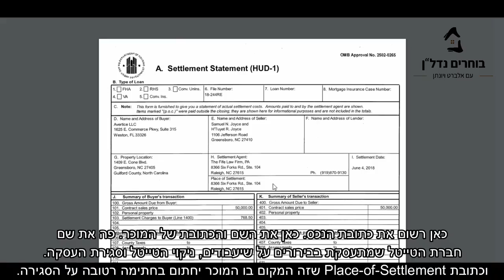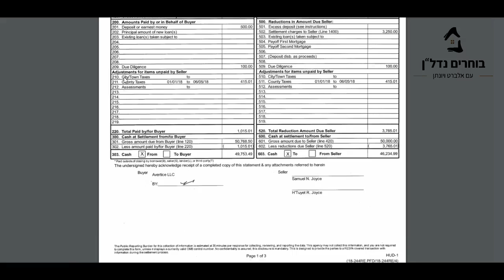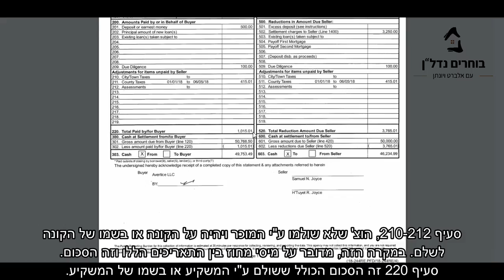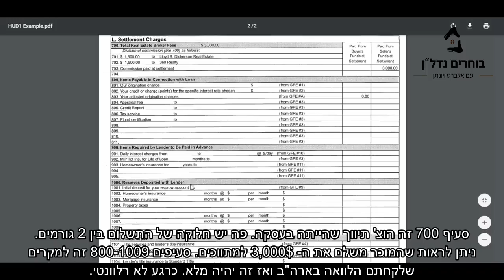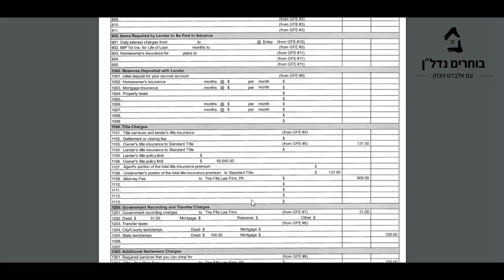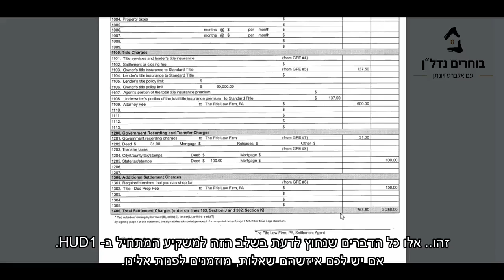Title Search ומסמך בשם: Settlement Statement - Hud 1 - אלברט חדד - בוחרים נדל"ן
איתרתם עסקה והחלטתם ללכת עליה!
אתם מעבירים פרטים אישיים שלכם לחברת הטייטל
והם מתחילים לבצע Title Search.

ברגע שהטייטל חוזר נקי, אתם מקבלים מסמך בשם:
Settlement Statement
או בשמו הקודם HUD1.

במסמך הזה יש את כל הנתונים והמספרים של העסקה.
תלוי כמובן מה אתם כוללים בפנים.
(יכול להיות שאתם דואגים לשיפוץ מחוץ לחבילת הרכישה.)

בסרטון הזה נעבור על הסעיפים השונים שיש ב-HUD1
שאנחנו עובדים איתו במדינת צפון קרוליינה, בעיר גרינסבורו.

חשוב לציין:
המסמך הזה יכול להיות שונה ממחוז למחוז, מדינה למדינה
ולפעמים גם שונה בין חברות הטייטל השונות.

מקווה שתקבלו הרבה ערך מהסרטון,
אלברט ויונתן בוחרים נדל"ן.

ברוכים הבאים!